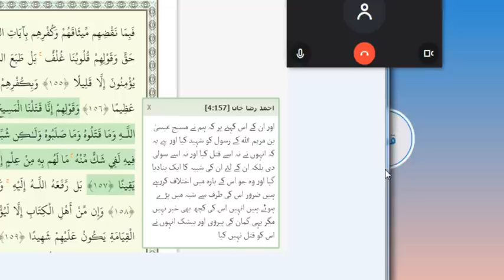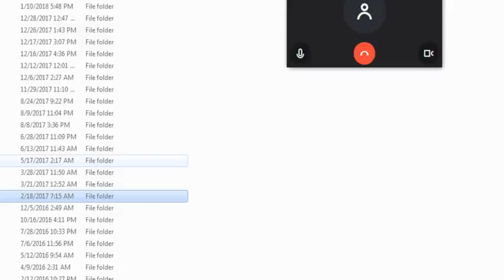قادیانی مناظرہ وفات مسیح علیہ السلام حصہ اول Part 1